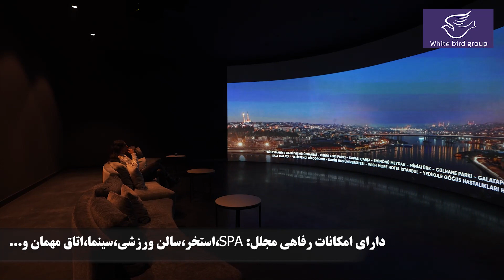برای سرمایه گذاری جهت آینده حتما این پروژه یک انتخاب درست است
🇪🇺 تماس با ما :
🔴 واتس اپ و تلگرام : 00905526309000
🔴 تلفن دفتر تهران : ۰۲۱۸۸۰۷۰۸۰۱
❌ آدرس صفحه اینستاگرام ما👇🏻